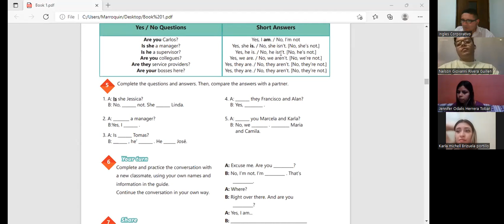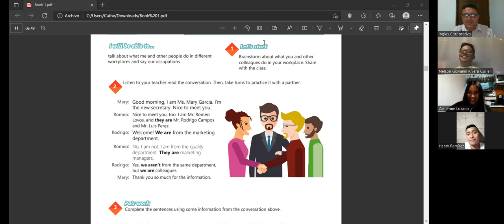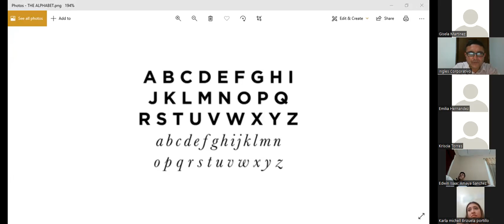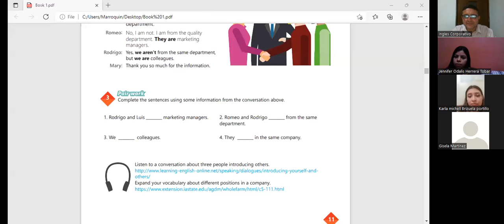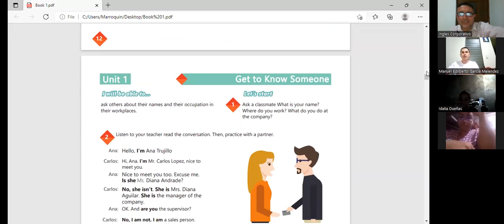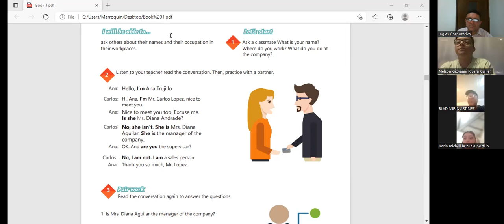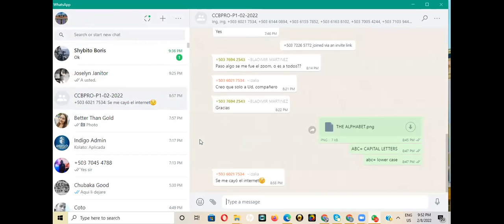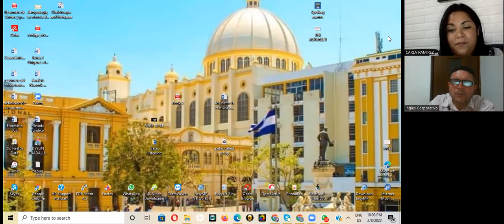Ingles Corporativo-Class # 2-Verb To Be-II